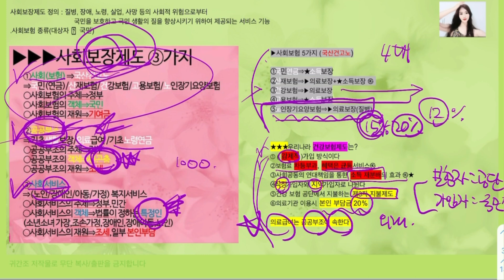사회보장제도 3가지; 간호조무사 공중보건학